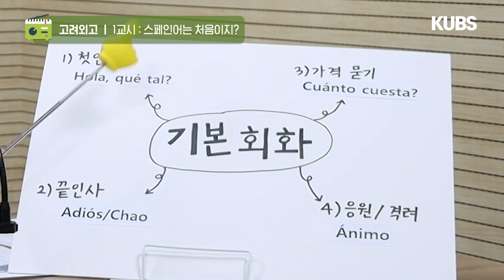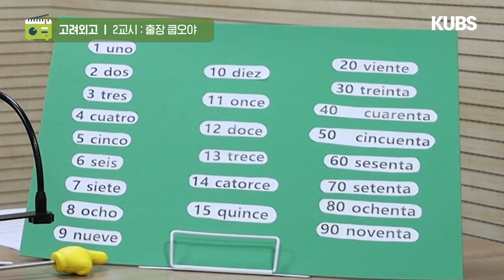고대 서문과쌤과 함께하는 🇪🇸 스페인어 배우기!｜KUBS 보이는 라디오 고려외국어고등학교 : 제 3외국어 영역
ㅎ..홀라..! 퀘 탈...?
ㅇ..이거 맞아..? 그리고 저 뒤집어진 문장기호는 또 뭐야?! 😧🤯

스페인어를 잘 모르는,
알고 싶었지만 배울 엄두가 안 났던,
시작은 했지만 매번 alfabeto에서 도전을 멈추었던,
여러분들을 위해 준비했습니다!

스페인어 경력 5년차! 고대 서문과 선생님👩‍🏫과
아린🙋‍♀️, 은지💁‍♀️ 학생과 함께 스페인어의 a부터 z까지~ 즐겁게 배워봐요! 🇪🇸❤️🫶

*출연자에 대한 지나친 비방 및 인신공격성 댓글은 삭제될 수 있습니다